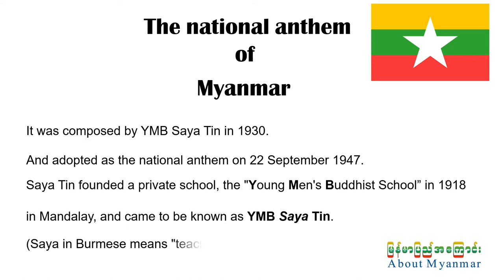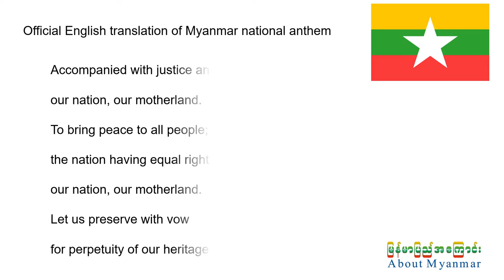About Myanmar National Anthem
About the National Anthem of Myanmar, the composer, the English translation etc..